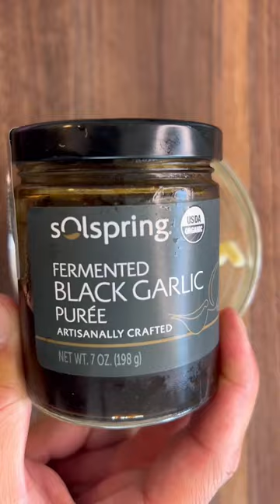The crunchiness of the artichoke combined with sweet and savory black garlic mayo is truly